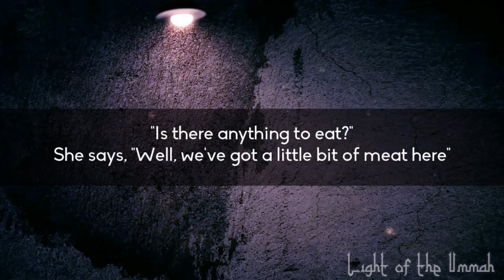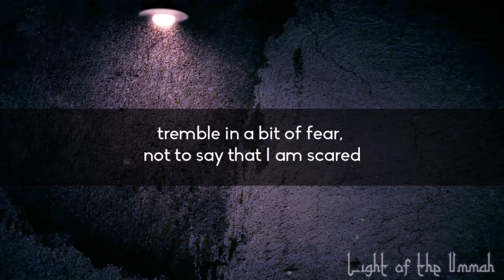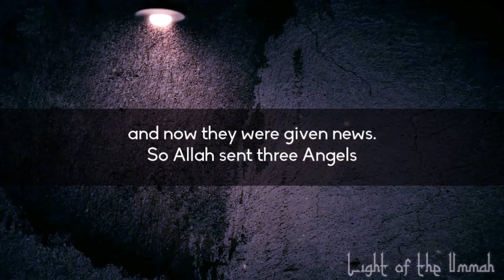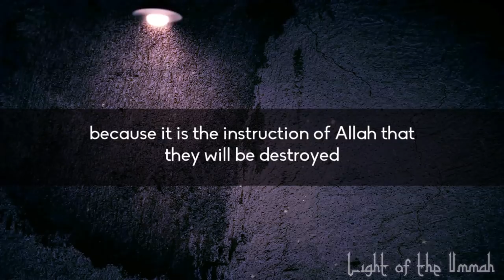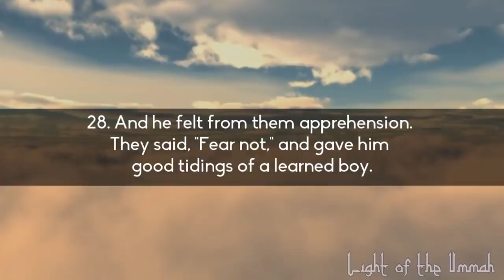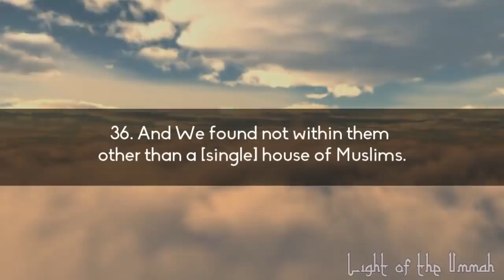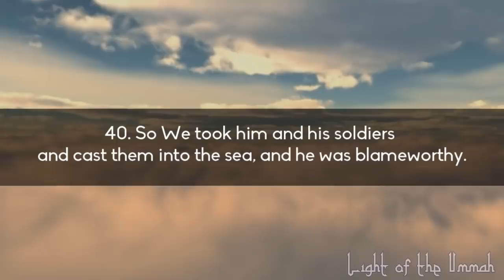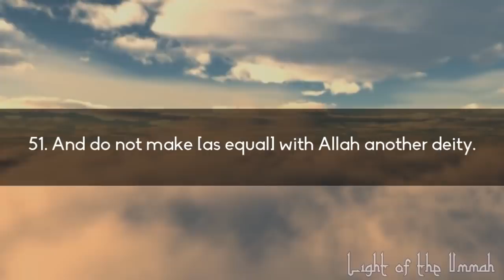Prophet Ibrahim (AS) and the Angels - Mufti Ismail Menk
Personal Facebook Story of the Visit to Ibrahim (AS) by the Guests (Angels)
Talk by Mufti Ismail Menk and Recitation by Harun Bukenya

Light of the Ummah Productions